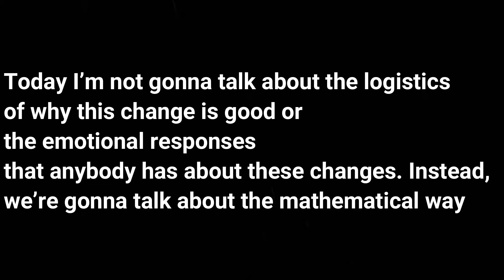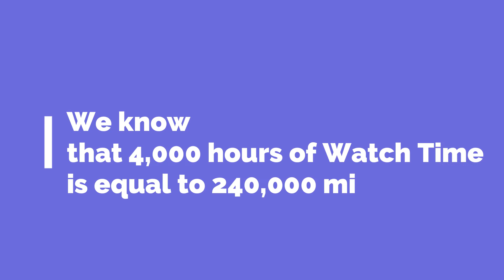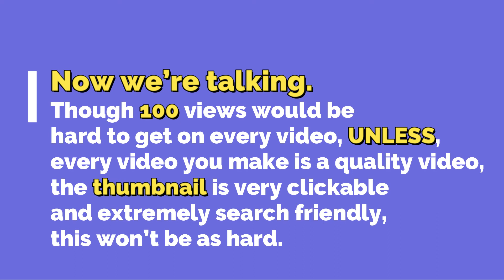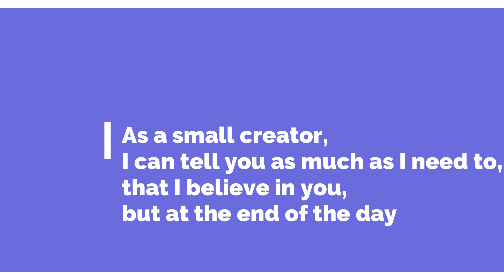how to get easily 4000 watch hrs and 1000 subscribers. how to get easily you tube monetization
We bring you the lottery result and  best of the musical programe, visual and artistic joy, including critiques of songs and lyrics, discussions,comady acts,cinematic creations and events. In addition, we will bring you singers and other eminent artists who excels in playing musical instruments and contribute to the Art and musical literature. We believe that our videos and other discussions will bring you closer to better comfort and enjoyment. Enjoy the channel Virus Media guys!!!